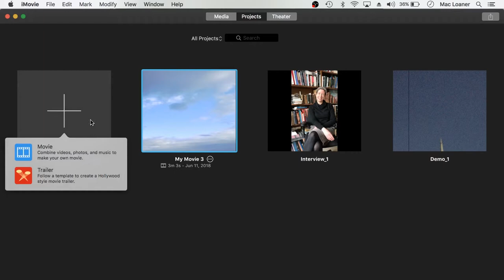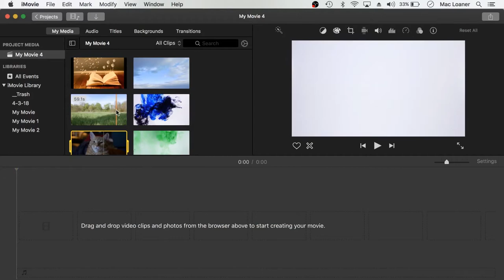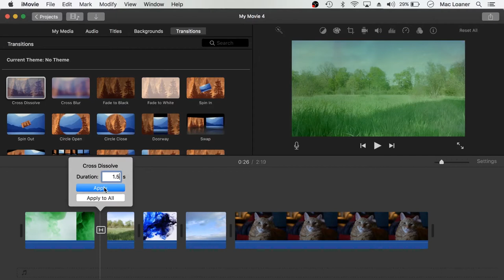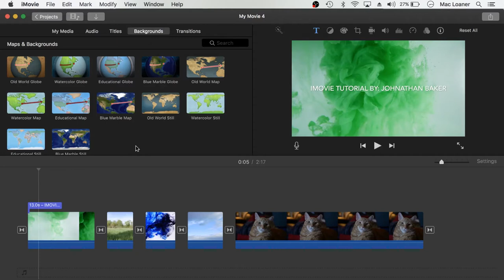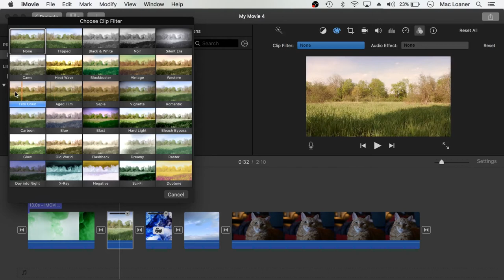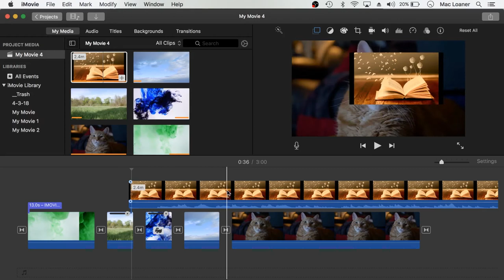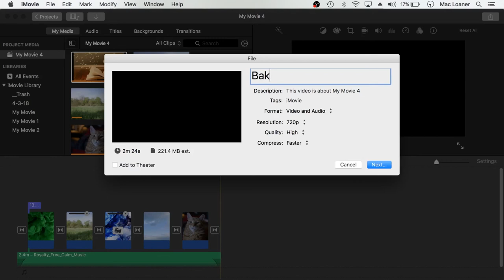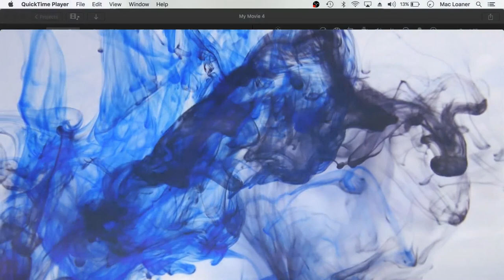Introduction to iMovie 10.1.8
iMovie Version 10.1.8 Tutorial for Beginners. Made for CAST at Goucher College.